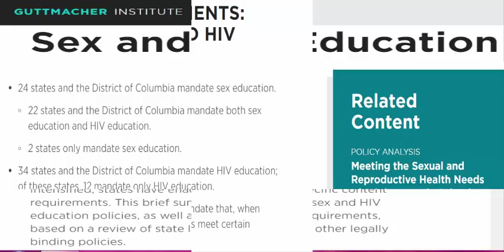Online Education Replacing Brick and Mortar Colleges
Internet is definitely able to influence the education platform. I believe, online education (for K-12 and also university education) will make education more affordable, more relevant and more effective in today's changing world economy.